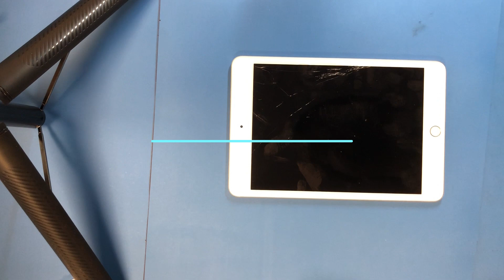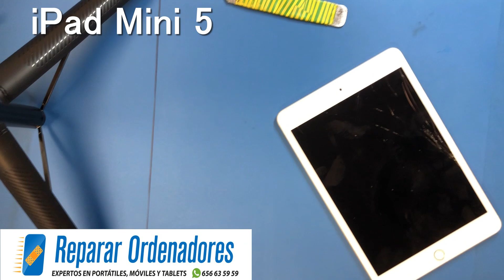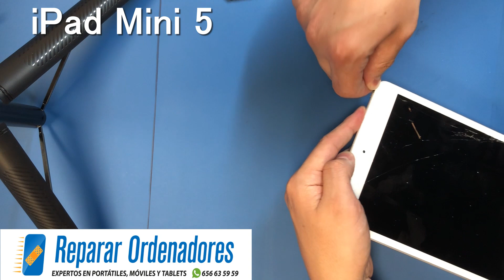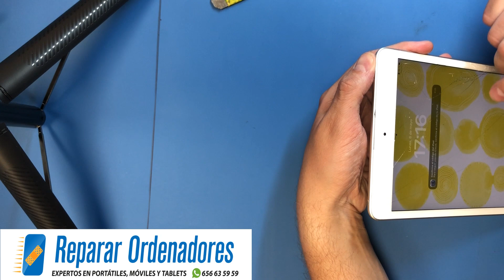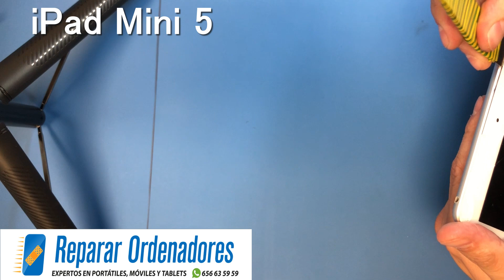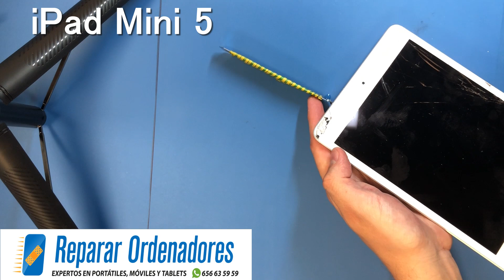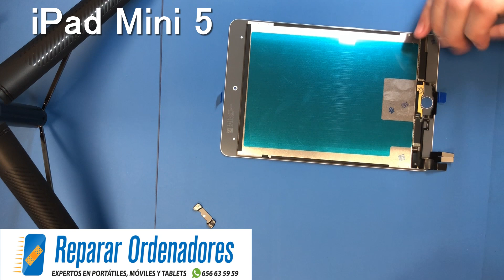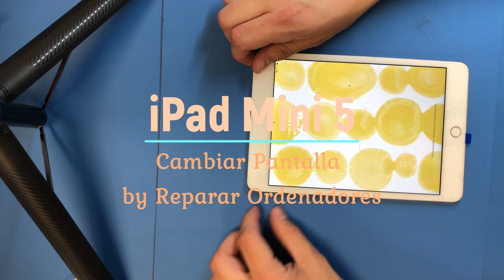Como Cambiar Pantalla iPad Mini 5 - En Reparar Ordenadores Madrid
¿Se te ha roto la pantalla del iPad Mini 5? ¿No te funciona correctamente?
Desde Reparar Ordenadores te enseñamos como cambiar la pantalla de tu iPad Mini 5.

Es necesario tener mucho cuidado, ya que es un equipo muy delicado. Hay que asegurarse de tener las herramientas adecuadas y tener un mínimo de destreza con este tipo de reparaciones.

Si quieres que te ayudemos a sustituir la pantalla puedes encontrarnos en la Calle Tordomar 5, 28043 Hortaleza, en Madrid.

Llámanos a nuestro teléfono es 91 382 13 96.
Puedes contactar mediante WhatsApp en el 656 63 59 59.